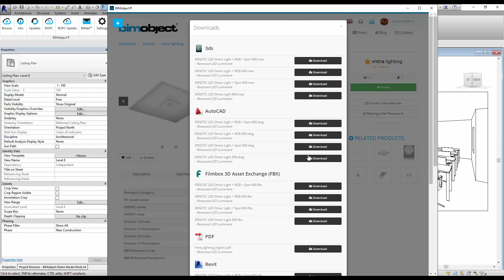Intra lighting – Introduction in Revit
Intra lighting products introduction in Revit. New products:
Pipes C
Pipes RIO / RVO
Pipes Sri
Pipes T
Canvas
Ergetic 600
Ergetic 625
Flott